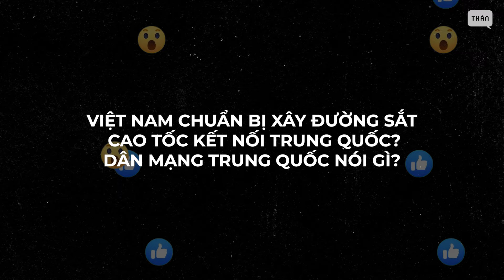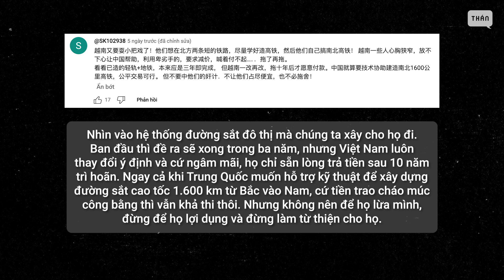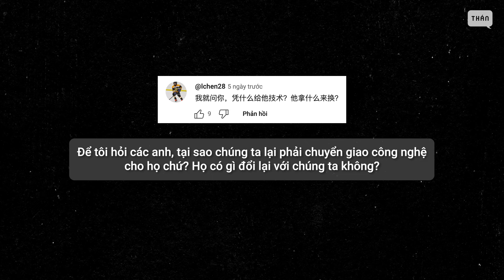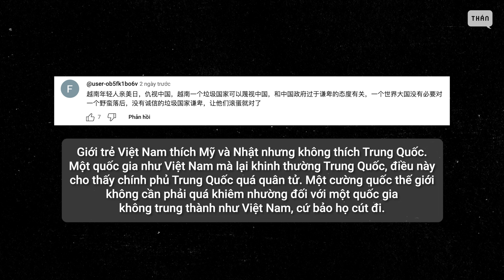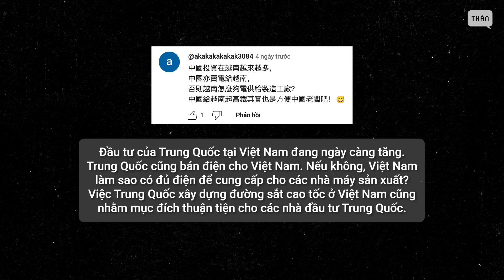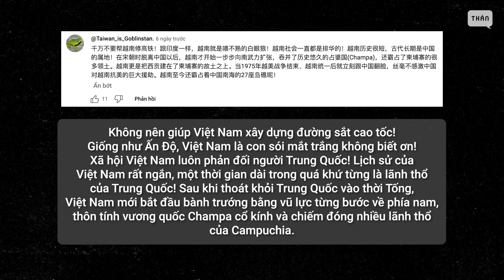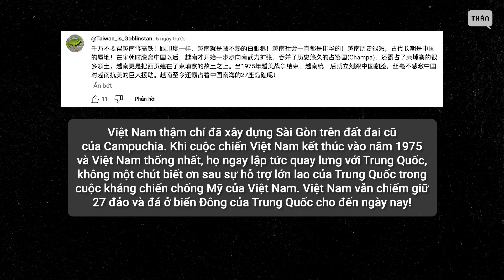Việt Nam chuẩn bị xây đường sắt cao tốc kết nối Trung Quốc? Dân mạng Trung Quốc nói gì?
Thán xin chào!

Một video gần đây trên mạng xã hội đã bàn luận về kế hoạch xây dựng đường sắt tốc độ cao của Việt Nam để kết nối với Trung Quốc. Qua đó, Việt Nam lên kế hoạch xây dựng 2 tuyến đường sắt tốc độ cao kết nối Hà Nội và Trung Quốc trước năm 2030. Dự án này có ý nghĩa quan trọng đối với quan hệ hợp tác giữa hai nước, góp phần thúc đẩy phát triển kinh tế, thương mại giữa hai quốc gia. Thông tin trên đã nhanh chóng đến tai dân mạng Trung Quốc và họ đã để lại rất nhiều bình luận thể hiện quan điểm của mình. Các bạn hãy cùng Thán xem dân mạng Trung Quốc đã bình luận gì nhé?

👉Nội dung của video hoàn toàn dựa trên các bình luận của một bộ phận người dùng trên Internet. Vì vậy, các quan điểm của bình luận hoàn toàn KHÔNG PHẢI của Thán và cũng KHÔNG là ý kiến đại diện cho tập thể mà những người bình luận thuộc về.

👉Thán KHÔNG PHẢI báo chí. Các nội dung của Thán được tổng hợp từ truyền thông nước ngoài và không phải do Thán bịa đặt. Thán không cố tình xuyên tạc hay dẫn dắt bất cứ thông tin nào. Các thông tin của Thán KHÔNG PHẢI CHÍNH THỐNG, vì thế chỉ mang tính chất tham khảo và xem để giải trí.

👉Mục đích của video chủ yếu là GIẢI TRÍ và KHÔNG LIÊN QUAN đến bất kỳ mục đích chính trị hay tuyên truyền nào. Hơn nữa, Thán KHÔNG cố tình xúc phạm bất kỳ cá nhân, tổ chức nào.

Trong quà trình thực hiện video chắc chắn sẽ không thể tránh được các sai sót, Thán sẽ cố gắng khắc phục và luôn lắng nghe góp ý từ các bạn.
Hy vọng các bạn xem video vui vẻ. Thân ái.